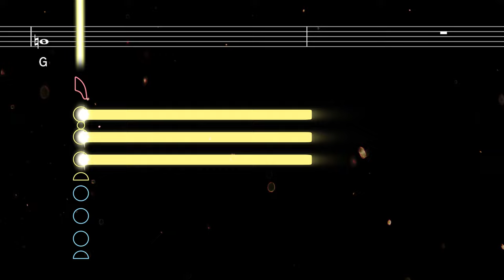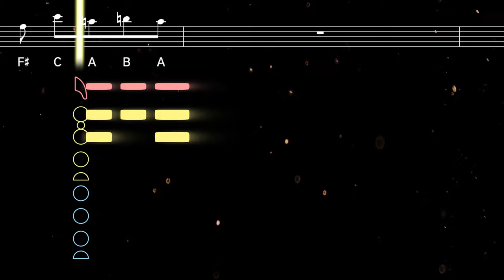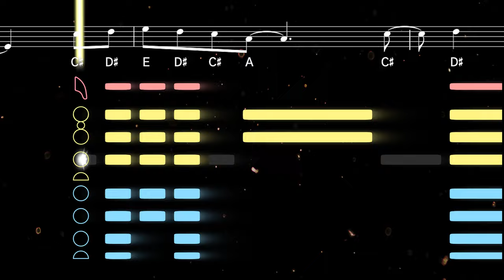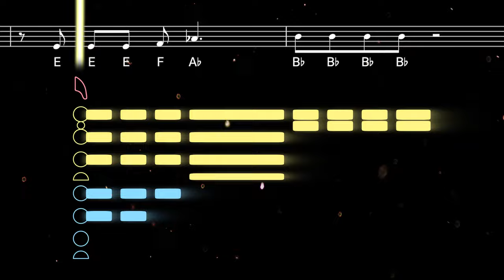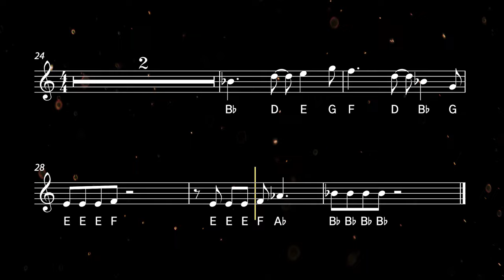How to play the Simpsons Theme on Sax | Saxplained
Learn to play the Simpsons theme with this easy tutorial for all saxophones. Play along with the backing track, sheet music, and fingerings for beginners

The iconic opening title theme for The Simpsons was composed by Danny Elfman, who is also known for film scores including The Nightmare Before Christmas and Men In Black. The madcap instrumental theme includes Lisa Simpson's saxophone solo, which changes depending on the episode.

0:00 Alto Tutorial
1:32 Alto Playalong
2:49 Tenor Tutorial
4:21 Tenor Playalong